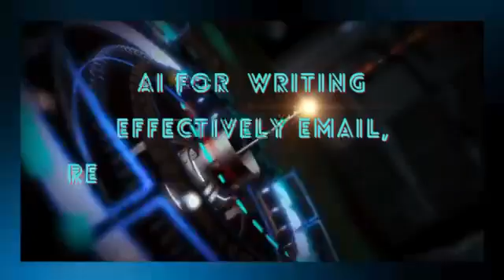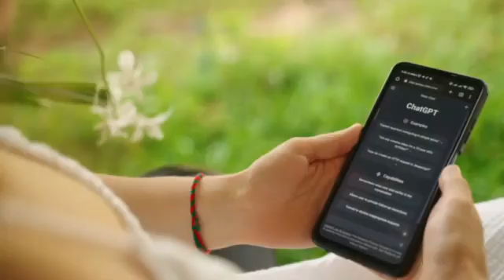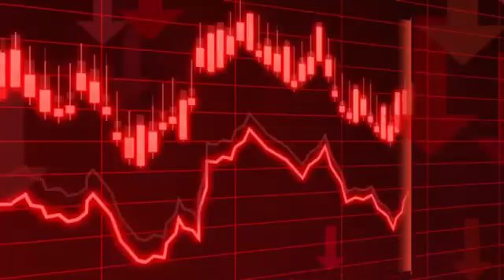ប្រធានបទ : «AI for Writing Effective Business Email, Communication Reports »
🔹ការធ្វើបទបង្ហាញ ដោយនិស្សិត IFA កម្រិតបរិញ្ញាបត្រ ឆ្នាំទី ២ ជំនាន់ទី ១០ វេនល្ងាច
💥ថ្នាក់ថ្មី : បរិញ្ញាបត្រ បរិញ្ញាបត្ររង ឆ្នាំសិក្សាថ្មី  : ២០២៤-២០២៥

📣ចូលរៀនលើកទី១ : ១១ វិច្ឆិកា ២០២៤

1-វិទ្យាសាស្រ្ត គណនេយ្យ និងហិរញ្ញវត្ថុ
(BSc.in Accounting and Finance)

2-វិទ្យាសាស្រ្ត សវនកម្ម និងពន្ធដារ
(BSc.in Auditing and Tax)

3-ធុរកិច្ចឌីជីថល និងនវានុវត្តន៍
(BSc.in Digital Business and Innovation)

4-គណនេយ្យ និងពន្ធដារឌីជីថល
(BSc.in Digital Accounting and Tax)

5-ធនាគារឌីជីថល និងបច្ចេកវិទ្យាហិរញ្ញវត្ថុ
(BSc.in Digital Banking and FinTech)

6-វិទ្យាសាស្រ្តទិន្នន័យ និងវិស្វកម្មបញ្ញាសិប្បនិម្មិត
(BSc.in Data Science and Al Engineering)

7-វិស្វកម្មសូសវែរ និងសន្តិសុខសាយប័រ
(BSc.in Software Engineering and Cybersecurity)

8-ការគ្រងហានីភ័យ និងអាជីវកម្មឆ្លាតវៃ
(BSc.in Risk Management and
Business Intelligence)